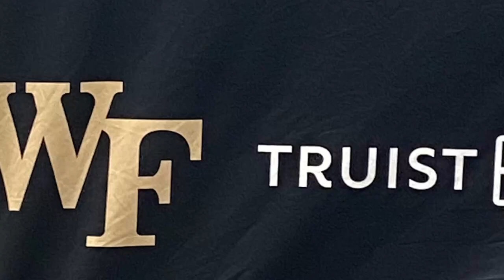Steve Forbes talks about beating North Carolina